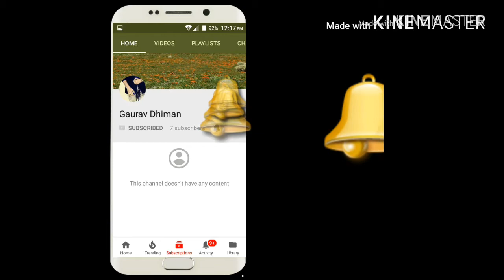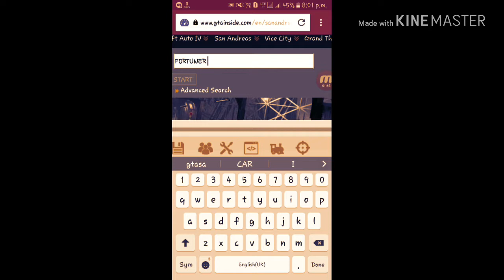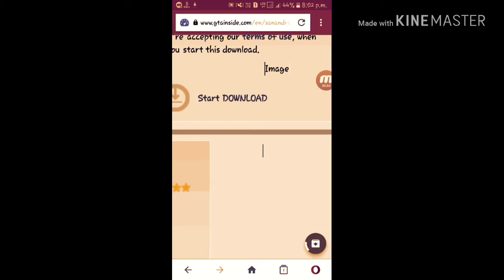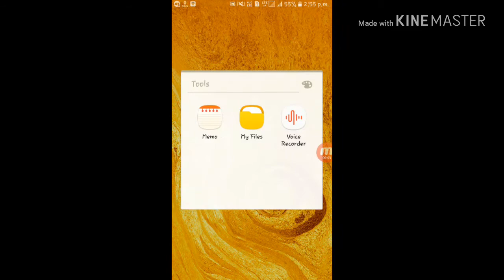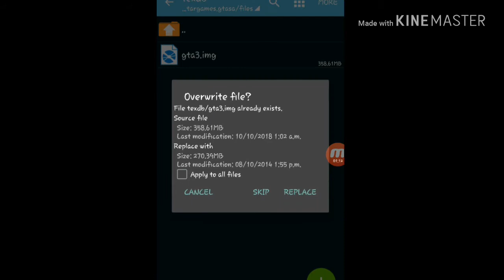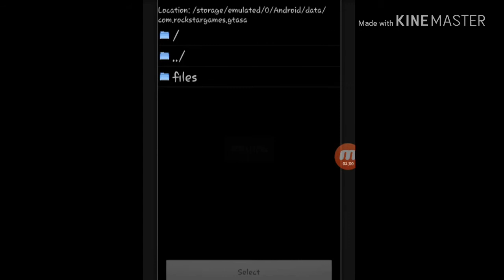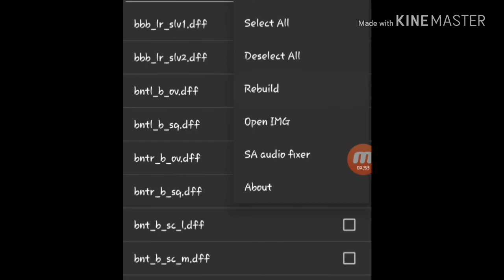FORTUNER CAR MOD || GTA SANDREAS ||GAURAV DHIMAN VLOG